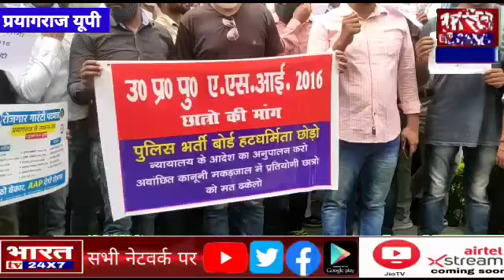प्रयागराज राज्यसभा सांसद संजय सिंह ने रोजगार गारन्टी यात्रा की शुरुआत